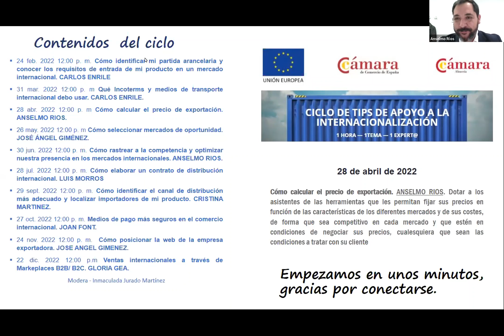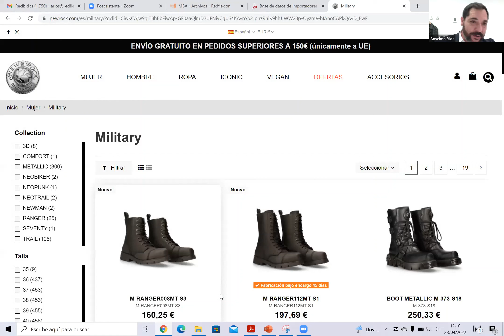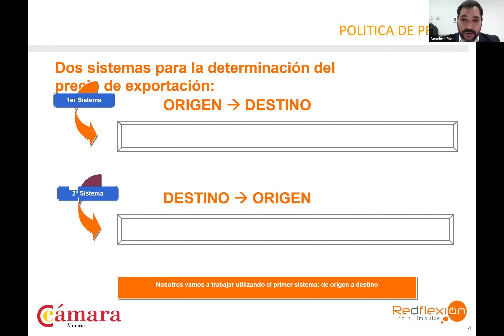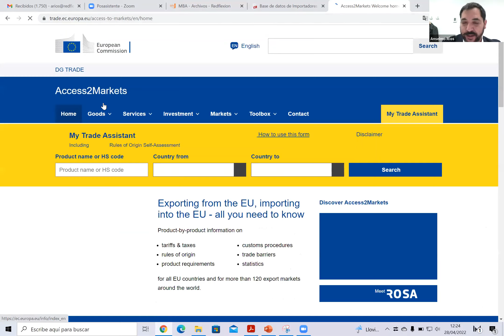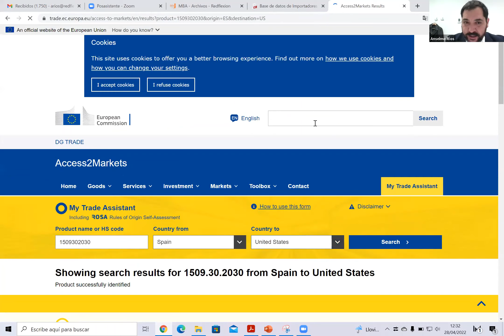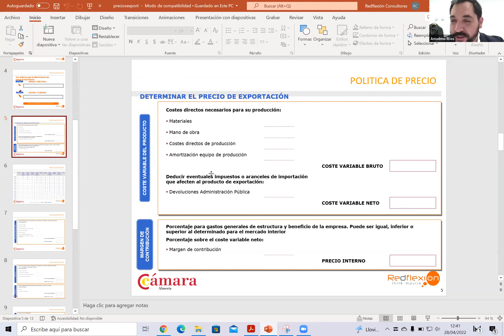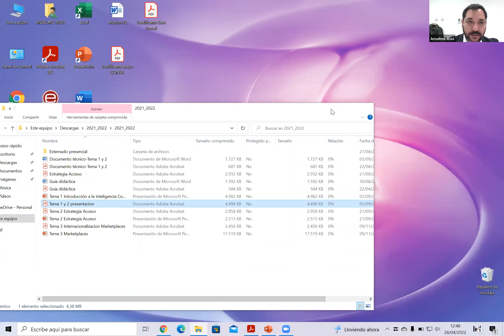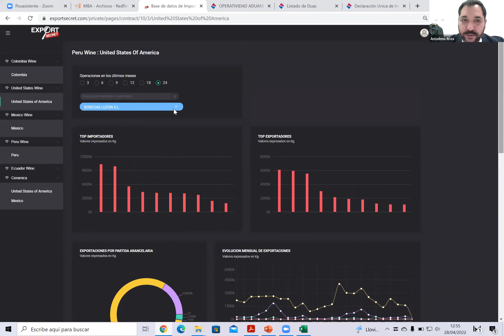Ciclo de tips de internacionalización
Webinar Cómo fijar el precio de la exportación